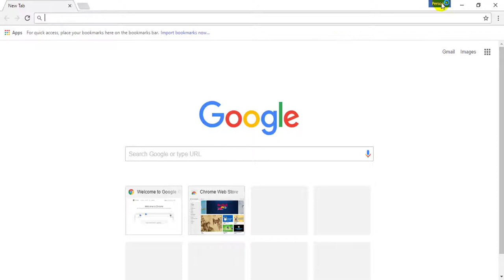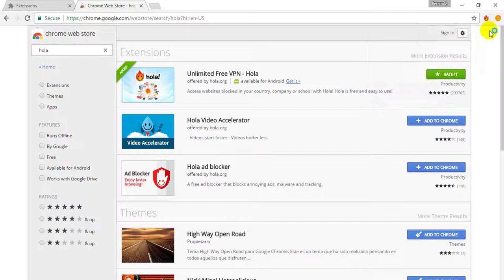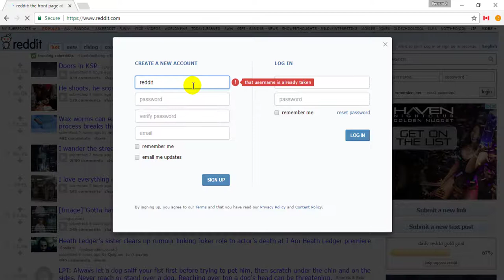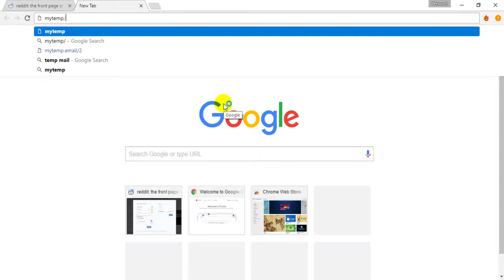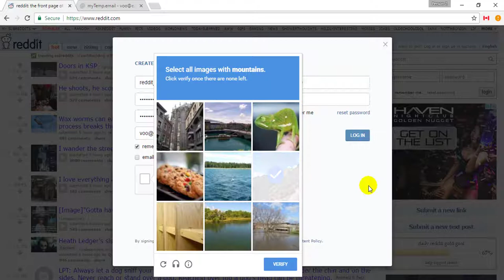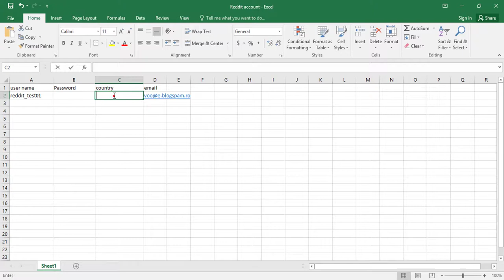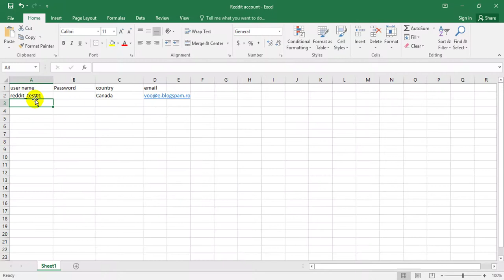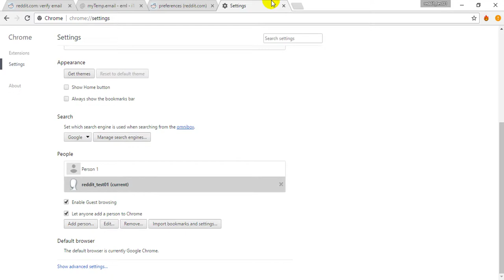How To Create and Manage Multiple Reddit Account From 1 Computer | Bangla Tutorial Part 1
How To Create and Manage Multiple Reddit Account From 1 Computer Part 1

This video explains how to manage multiple Reddit accounts without getting banned. This way you will be able to upvote and comment posts from multiple accounts and appear as unique identities from different locations.